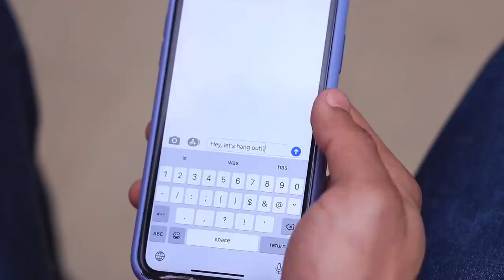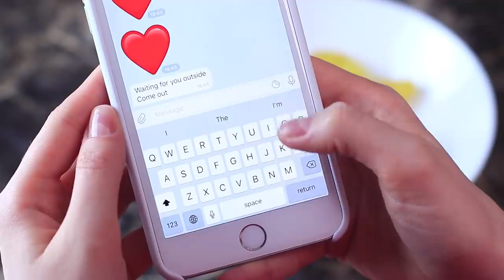Các Trường Hợp Bạn Thường Xuyên Gặp Phải / 17 Tình Huống Khó Chịu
Mỗi chúng ta đều gặp tình huống khó xử ít nhất một lần trong đời. Và nếu bạn nghĩ rằng là do bạn thường xuyên không gặp may, thì hãy xem video của chúng mình và bạn sẽ thấy điều ngược lại đấy.